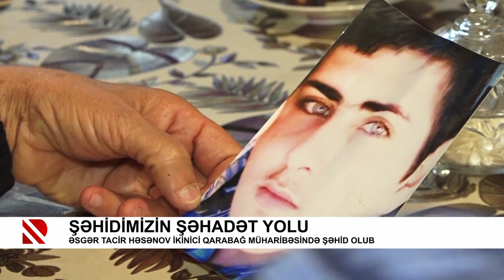Şəhidimizin şəhadət yolu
Əsgər Tacir Həsənov İkinici Qarabağ müharibəsində şəhid olub